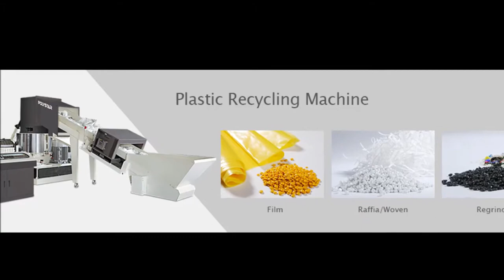High efficiency line for packaging film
Polystar dominates Russia's High efficiency line for packaging film market
Polystar dominates Russia's High efficiency line for packaging film market- Model HNT-100V
Polystar (Taiwan) - Original manufacturer of High efficiency line for packaging film

In October and November 2014, Polystar has installed four more 100mm (HNT-100V) plastic recycling systems in Novosibirsk and Rostov cities in Russia. Additionally, three more 120mm lines will be commissioned in St. Petersburg next month. In most cases, a comprehensive recycling solution is provided to customers starting from crushing (shredding), washing, drying, extrusion pelletizing to pellets collection at the end of the line. Polystar has become one of the most important High efficiency line for packaging film system suppliers in Russia, where the demand for both in-house (post-industrial) and post-consumer recycling continues to increase.

Polystar and its representative in Russia together provide all the necessary consultations on finding the most suitable equipment, factory space planning as well as the know-how on plastic reprocessing. Evropolimer has more than 20 years of experiences with the reprocessing of secondary polymers, and its specialists have carried out more than 30 installations and commissioning of Polystar plastic recycling systems since 2012.

The machine set-ups in Russia has attracted many potential customers who seek to improve the efficiency in recycling, to automate the process to reduce labor cost, or to increase in production capacity. Recycling is also a profitable business today that many new investors are looking to invest in. At the same time, Polystar's team in Russia also receives customer visits from nearby countries such as Kazakhstan, Moldova, Belarus, Estonia and Lithuania to see the lines in operation and to see the advantages of Polystar's recycling systems in comparison to others.

On average, each HNT-100V plastic recycling system can produce 300~400 kg per hour with power consumption less than 100kw. Capable of processing up to 4 tons per day (washed LDPE film). Both soft (film, film flakes) and rigid regrind waste can be recycled with the same machine.

Besides LDPE film, the HNT-V plastic recycling system is able to recycle HDPE multi-layer and laminated film, washed flakes, PP film, BOPP, PP woven and raffia, blow molded and injection grade (plastic regrind), EPE foam and many others.

Find more info about High efficiency line for packaging film